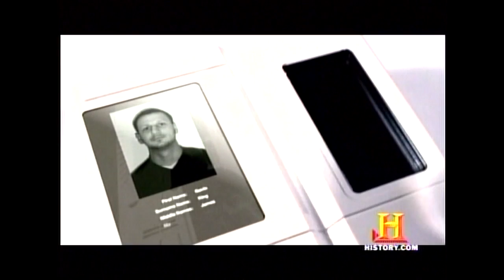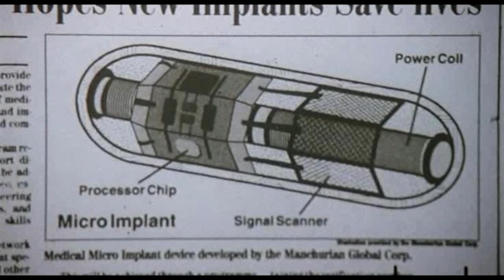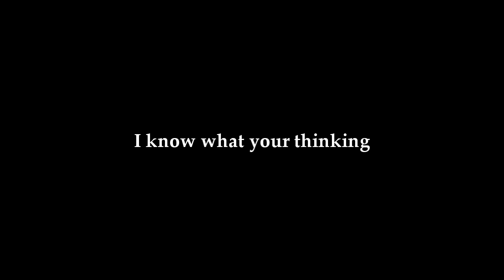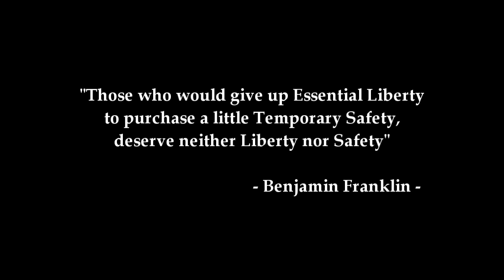RFID Chips and FEMA Camps for ALL !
We should all be concerned that Dr. Nick Begich made this video in 2005 and every thing he mentioned is now happening or being suggested in 2011. This Doctor uses research based on fact, logic and common sense to accurately predict what is to come for all humanity so please pay attention to what he says and warns of.

After 10 years it is clear that society was never meant to return to pre 9-11 conditions but to instead suffer a sustained atmosphere of fear and terror to ensure that the population will readily accept any and all forms of so-called security measures the government claims is necessary to keep us safe.

Based on the technological array of gadgets and tracking devices that has been steadily rolled out by the government since 9-11 such as, forced EZ pass, tracking bracelets for children, RFID tattoos, airport scanners, highway scanners, facial recognition, license plate scanners, British style surveillance cameras in Manhattan, NSA spying, and social networking sites such as Facebook and twitter meant to collect data and spread propaganda to steer political movements and destabilize foreign governments.

It has become blatantly obvious that a Global tyranny is in the making and we are all bearing witness as it is being unfurled before our eyes. Passports have been micro chipped for years now and recently a new enhanced driver license has been released with secret security measures accorded to the government which I suspect the RFID chip is among them.

Being that the news media has been hyping how easy it is for thieves to steal credit card information while in someone's pocket along with the subtle suggestions in movies that RFID chips are a great way to keep society safe and prevent identity theft, one can only conclude  that the RFID implants are the next phase of tracking to be forced down the throats of the fear induced American people.

If people fall for the RFID chip implant they will be accepting a world where every purchase they make and everywhere they go is tracked and monitored by a war mongering government that sees human beings as expendable cattle that must be controlled or slaughtered or what suits the agendas of the Elite at that particular moment in time. Truths such as the ones mentioned here are very hard for the human mind to imagine but my statements are based on fact that you can all see and feel in your daily lives.

If people would simple look at the facts and trust their instincts and common sense than all will become  clear as day and the enemy of man will have no place to hide from justice. He will be unmasked by the false cloak of goodness he likes to wrap himself in as he spread misery and destruction across the earth.

Please wake up people, the children of tomorrow depend on us to be intelligent and strong for them so they might enjoy happiness and a life free from tyranny, servitude and death.

                                                                                                     Nycresistance